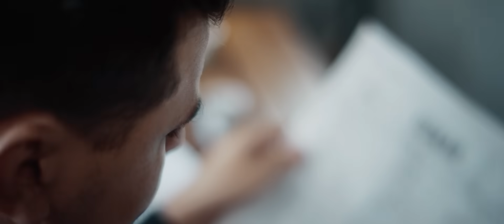SEEYA - Criminal ( Official Video ) by TommoProduction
DOP: Nobody